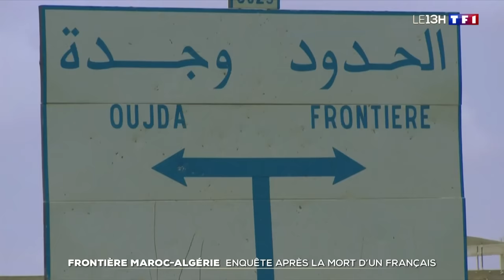Un Franco-marocain tué par des garde-côtes algériens lors d'une sortie en jet-ski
La France a confirmé vendredi la mort d'un Français d'origine marocaine en Algérie. Selon les médias marocains, ce vacancier ainsi que l'un de ses proches ont été tués par des garde-côtes algériens lors d'une balade en jet-ski au niveau de la frontière entre les deux pays.
D'après un rescapé, le groupe de touristes s'était égaré en mer.